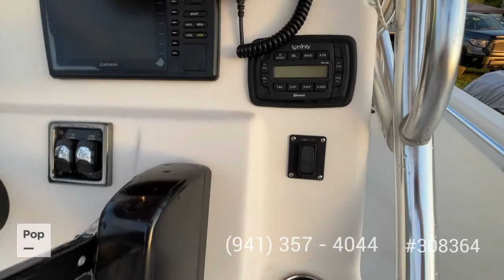[UNAVAILABLE] Used 2015 Cobia 217 in Parrish, Florida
2022 Key West 210 Bay Reef in United States - $59,900

2021 Sea Pro 208 DLX in United States - $43,500

2005 Robalo R230 Center Console in United States - $33,350